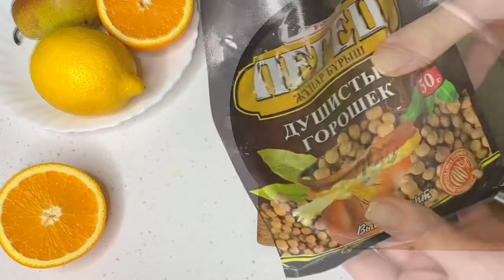Cancer Cells FLY OUT Like BULLETS - Immunity is BOOSTED! VERY EFFICIENT!